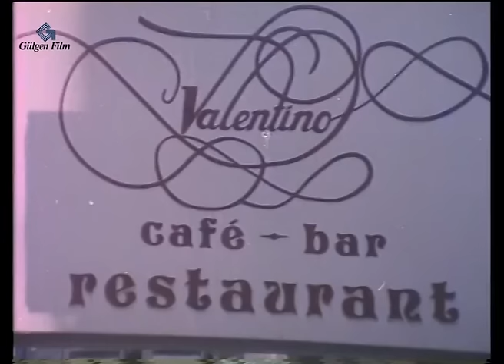Fırat - Türk Filmi (Kadir İnanır & Perihan Savaş)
Fırat; Kadir İnanır ve Perihan Savaş'ın başrolünü paylaştığı 1979 yıl yapımı Türk Filmidir.

Yönetmen: Melih Gülgen
Senaryo: Osman F. Seden
Yapımcı:  Melih Gülgen
Görüntü Yönetmeni: Mustafa Yılmaz
Tür: Dram, Duygusal, Macera

Fırat filminin konusu: Babası yıllar önce öldürülen Kadir, babasının arkadaşı olan Yahya tarafından büyütülür ve yaşı ilerleyince Yahya’nın yaşadışı islerine bakmaya başlar. Yahya, Zehra adındaki bir kızı öldürmesi için Kadir’i gönderir ancak Kadir kızla tanışınca birbirlerine aşık olurlar ve Kadir kızı Yahya’ya karşı korumaya başlar.